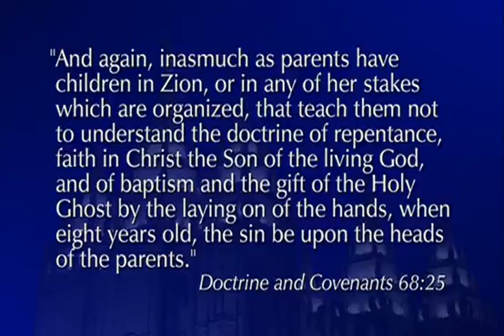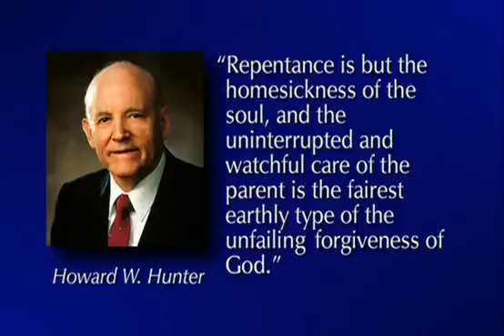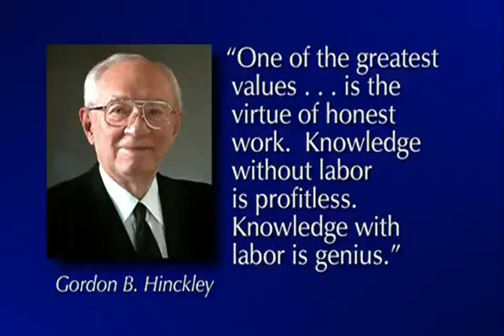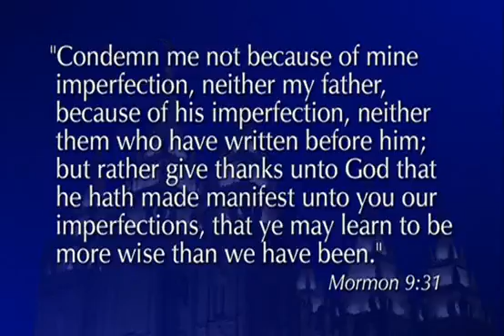CONFERENCIA ABRIL 2003 domingo por la manana